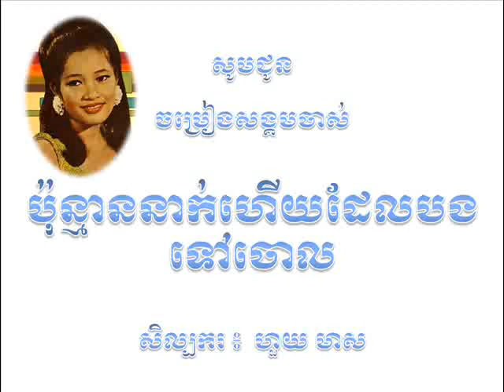Huy Meas ប៉ុន្មាននាក់ហើយដែលបងទៅចោល